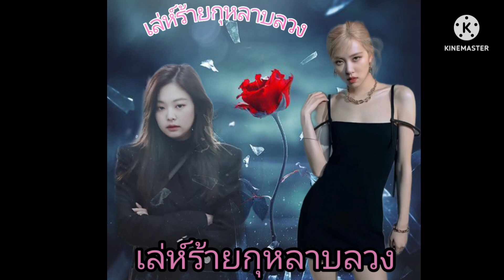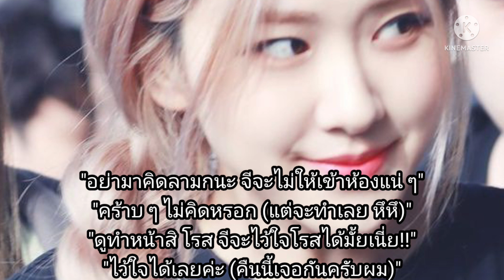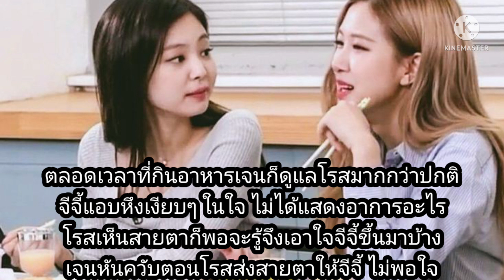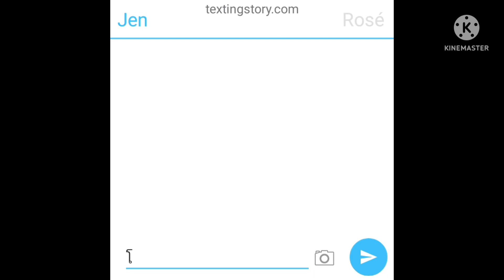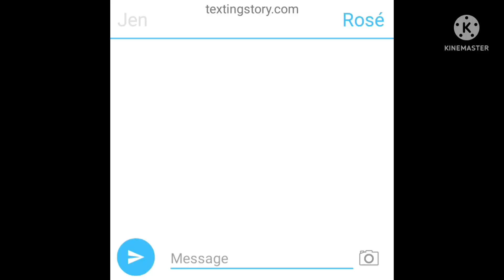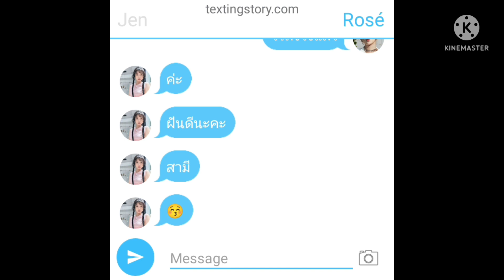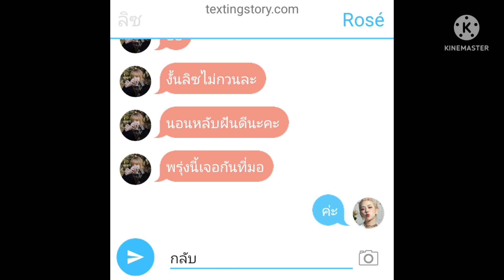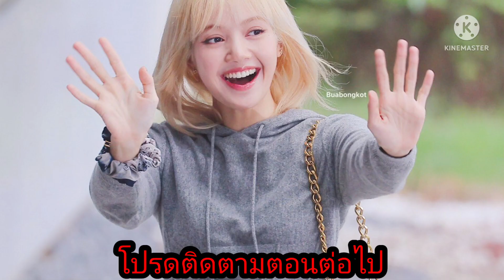เลห์ร้ายกุหลาบลวง ep11 สับสน2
คลิปนี้สร้างเพื่อความบันเทิงเท่านั้น มิเจตนาสร้างความเสื่อมเสียให้กับศิลปิน